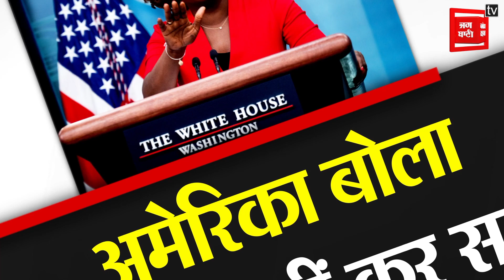Russia बना UNSC का प्रेसिडेंट, बोला Ukraine; अप्रैल फूल पर सबसे भद्दा मजाक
रूस और यूक्रेन के बीच बीते एक साल से युद्ध चल रहा है... इस युद्ध को रोकने के लिए दुनिया के कई बड़े देश सामने आए लेकिन, रूस के आगे किसी की नहीं चली. इस बीच अब रूस को वो पावर मिल गया है जिसकी किसी ने कल्पना नहीं की होगी... जी हां हम बात कर रहे हैं संयुक्त राष्ट्र सुरक्षा परिषद के अध्यक्ष की... रूस एक बार फिर संयुक्त राष्ट्र सुरक्षा परिषद यानी कि UNSC का अध्यक्ष बन गया है..